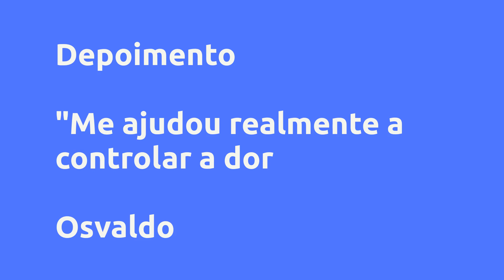(REVIEW) Tchau Dor no Joelho - Passo a passo - Dr. Alexandre Mota, Vale a Pena?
Tchau Dor no Joelho - Passo a passo - Dr. Alexandre Mota, Vale a Pena?

Um pouco sobre (informações do produtor):
Descubra como aliviar agora as dores no seu joelho sem depender de remédios!

Ferramentas para você dar adeus as dores no joelho

Controle e alivie as dores no joelho

Previna crises de dores e travamentos

Melhore o movimento e equilíbrio do joelho

Prepare seu joelho para atividades físicas

Frear o desgaste nas articulações do joelho

Fazer a minha inscrição

“Este produto não substitui o parecer profissional. Sempre consulte um profissional da saúde para tratar de assuntos relativos à saúde.”

Vantagens:
Todas as aulas 100% já disponíveis para você assistir

Como criar uma rotina de exercícios exclusivas para cuidar do seu joelho

Faça parte de um canal exclusivo dos alunos no nosso curso

Conteúdo:
CANAL EXCLUSIVO DE ALUNOS
GRUPO DE ALUNOS

1- Como vai funcionar esse curso
1.1 Boas Vindas
1.2 Conhecendo seu Joelho

2- Patela
2.1- Melhorar o Movimento da Patela
2.2- Alinhar a Patela - Parte 1 (Joelho)
2.3- Alinhar a Patela - Parte 2 (Quadril)
2.4- Alinhar a Patela - Parte 3 (Pelve)
2.5- Aliviar os Músculos
2.6- Aliviar os Tendões e Ligamentos
2.7- Fortalecer os Músculos
2.8- Dicas Importantes para Patela
2.9- Crie a SUA Rotina

3- Menisco
3.1- Reequilibrar os Meniscos - Parte 1 (Joelho)
3.2- Reequilibrar os Meniscos - Parte 2 (Músculos)
3.3- Descomprimir os Meniscos - Parte 1 (Ligamentos)
3.4- Descomprimir os Meniscos - Parte 2 (Fíbula)
3.5- Dicas Importantes para Meniscos
3.6- Crie a SUA Rotina

4- Artroses
4.1- Deslizamento do Joelho
4.2- Aliviar Pontos de Dor
4.3- Aliviar Pontos-Gatilho
4.4- Melhorar o Movimento da Perna - Parte 1
4.5- Melhorar o Movimento da Perna - Parte 2
4.6- Melhorar o Movimento da Perna - Parte 3
4.7- Crie a SUA Rotina

5- Pata de Ganso
5.1- Aliviar a Inflamação - Parte 1 (local)
5.2- Aliviando a Inflamação - Parte 2 (músculos)
5.3- Aliviando a Dor (Nervo)
5.4- Melhorar o Movimento Sem Dor
5.5- Dicas Importantes para Pata de Ganso
5.6- Crie SUA Rotina

6- Dor Posterior (Atrás do Joelho)
6.1- As Causas de Dor Posterior
6.2- Melhorar o Nervo Ciático
6.3- Ligamentos, Cisto e Recurvatum
6.4- Panturrilha - Parte 1 (músculos)
6.5- Panturrilha - Parte 2 (Calcanhar e Fáscia)
6.6- Dicas Importantes para Dor Posterior
6.7- Crie SUA Rotina

7- Dor Lateral (Lado de Fora do Joelho)
7.1- Causas da Dor Lateral
7.2- Aliviar o Ligamento (LCL)
7.3- Movimento Geral do Joelho
7.4- Aliviar a Fáscia Lata - Parte 1 (Liberação)
7.5- Aliviar a Fáscia Lata - Parte 2 (Pelve)
7.6- Fíbula - Parte 1
7.7- Fíbula - Parte 2 (Bíceps Femoral)
7.8- Dicas Importantes para Dor Lateral
7.9- Crie SUA Rotina

8- Desvios de Postura
8.1- Por que joelho "entorta"?
8.2- Alinhar pela Pelve
8.3- Alinhar pelo Quadril
8.4- Alinhar pelo Joelho
8.5- Alinhar pelo Pé
8.6- Alinhar pelo Tornozelo
8.7- Crie SUA Rotina

9- Final
A Jornada Terminou?

Encontros com alunos Tchau, Dor no Joelho
1º Encontro TDJ - 30 de Junho de 2021

Pesquisas mais frequentes:
Tchau Dor no Joelho - Passo a passo - Dr. Alexandre Mota, Vale a Pena? é bom?
Tchau Dor no Joelho - Passo a passo - Dr. Alexandre Mota, Vale a Pena? vale a pena?
Tchau Dor no Joelho - Passo a passo - Dr. Alexandre Mota, Vale a Pena? onde comprar?
Dr. Alexandre Mota é confiável?
Quem é Dr. Alexandre Mota?